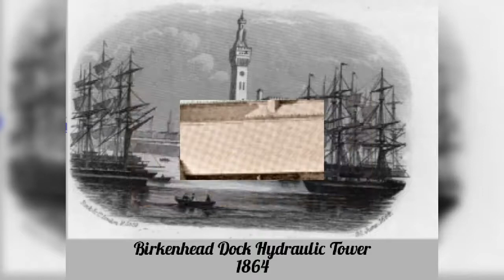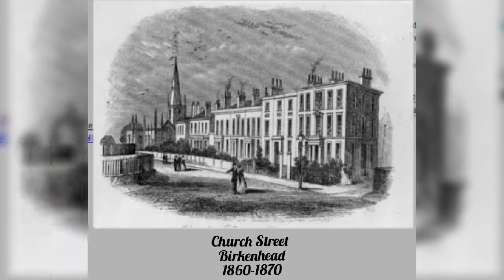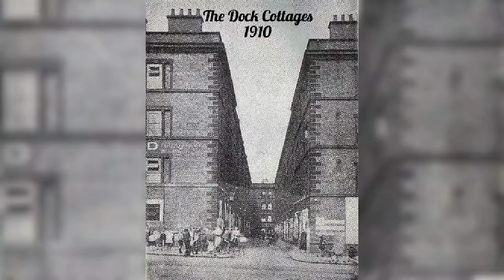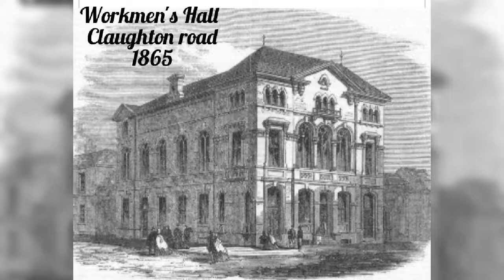Birkenhead in old photos & paintings